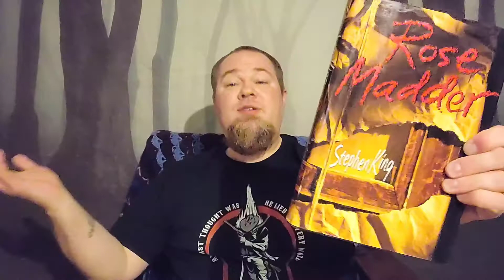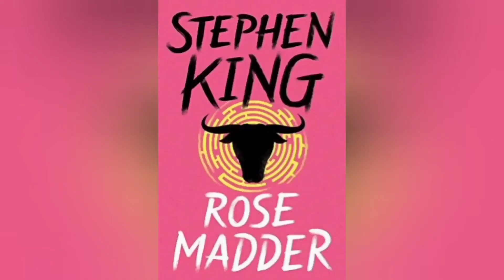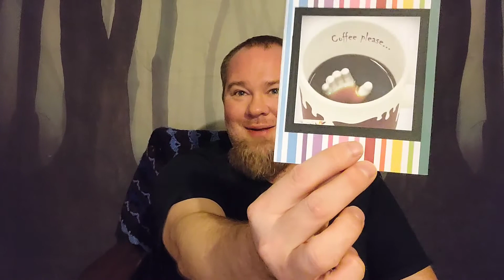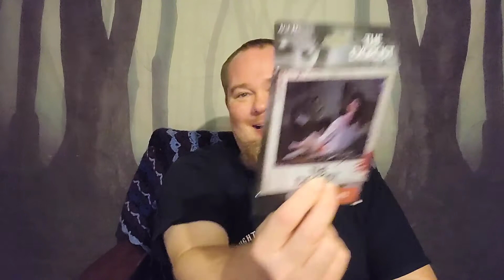Book Review for "Rose Madder" by Stephen King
In this episode, I review the underrated Stephen King novel, "Rose Madder."